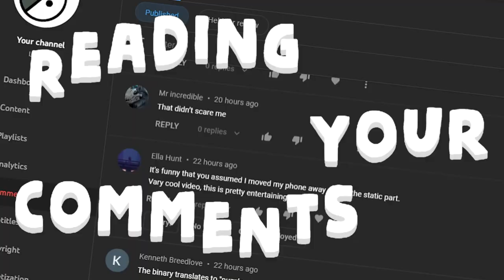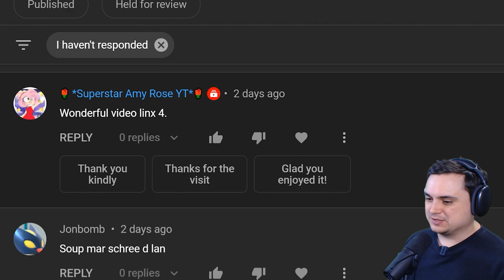SONIC.EYX 2 | KNUCKLES HAS STOLEN BACK THE EMERALDS!!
This mod add Sonic EYX from Sonic the Hedgehog: Editable Rom to Sonic 3 to create a new fan made sequel to the original game!

Creator Links ▼▼▼
EPIC/Fortnite Code ► LiNX

Additional Music Credit ► Lud and Schlatts Musical Emporium